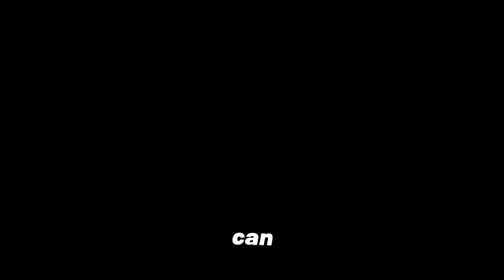Undefeated - NEFFEX ( Lyrics )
LYRICS:

INTRO:
We’ll be undefeated!

VERSE 1:
My hands stable
I feel able
To turn the tables
I can do this
Just keep moving
Keep your hands up stupid
I feel lucid
A new view and
I can see the end
I can see my future, I can view it
It's right there for the taking
Everything I’ve ever wanted
Dreams are just waiting
I just gotta fight for it
Willing to die for it
Willing to like soreness
I just need to hike forward

PRE:
I'm standing up cause I’ve had enough
I won't give up, I'm a champion
As long as I'm breathing
I'm not retreating
I could be bleeding
I'll take a beating
And keep on proceeding
I'm not fatiguing
Cause once I enter the ring

HOOK:
I'll be undefeated
I'll be undefeated
I'll be undefeated

VERSE 2:
I don't lose, I succeed
I will die before defeat
I got everything I need
To be the greatest I can be
Watch out, I'm here now
Big mood, no doubts
Big moves, big mouth
Hit hard, knockout
I come from a different pedigree
Destiny don't mean anything
I make everything
In my life, come to life
Manifest, see the light
Intuition be my guide
This is how I have survived

HOOK:
I'll be undefeated
I'll be undefeated
I'll be undefeated
Track: "Undefeated", NEFFEX